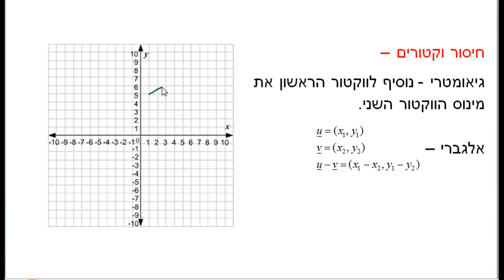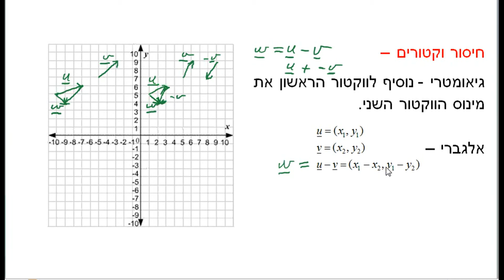כיתה יב 807 - בני - וקטורים - שיעור 2 - פעולות בסיסיות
כיתה יב' - שאלון 807
פעולות חשבון בסיסיות בוקטורים - הגדרת שוויון, איבר מינוס, הכפלה בסקלר, חיבור וחיסור וקטורים